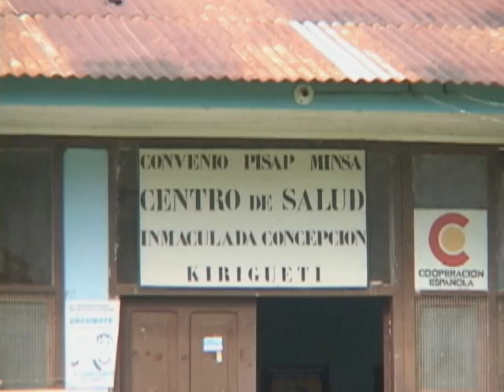La Sonrisa de la Selva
El día a día de los niños indígenas en las misiones dominicas de la selvas amazónica de Perú.